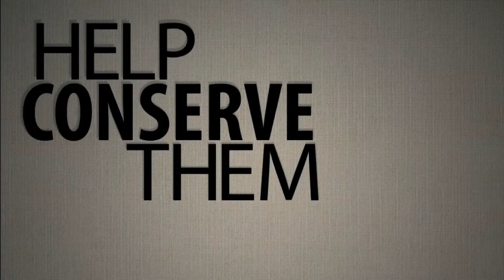Wetlands Connect Us All